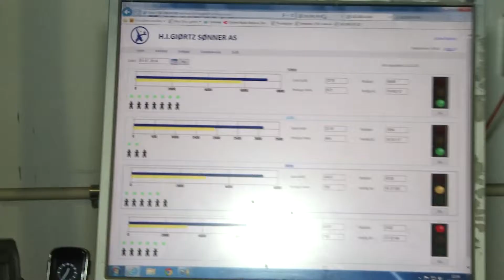Vocollect A700-upgrade at HI Giørtz Sønner (Norwegian)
Early in 2014 HI Giørtz Sønner upgraded to the new Vocollect A700-platform as the first company in Scandinavia. Hear Mr Egil Giørtz himself explain about the upgrade and the results from the project.